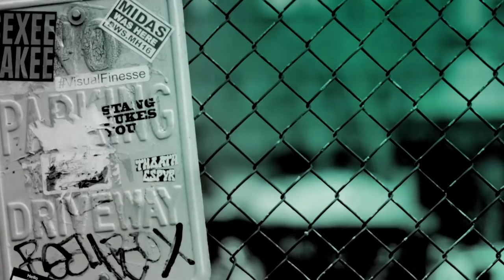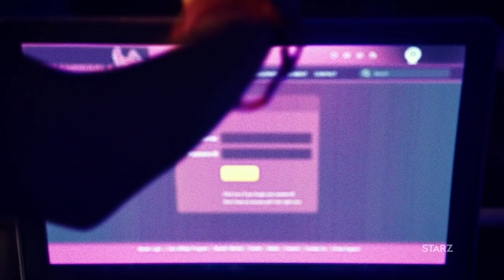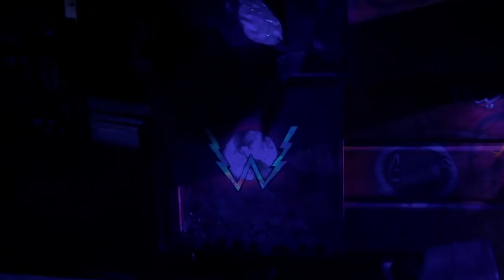Gregg Araki, Karley Sciortino, Avan Jogia & Kelli Berglund On Their STARZ Series, "Now Apocalypse"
"Now Apocalypse" is a half-hour comedy series created and executive produced by Gregg Araki. This surreal, coming-of-age comedy series follows Ulysses (Avan Jogia, “Tut,” “Twisted”) and his friends Carly (Kelli Berglund, “Lab Rats,” Dolly Parton’s Christmas of Many Colors), Ford and Severine, who are on various quests pursuing love, sex and fame. “Now Apocalypse” explores identity, sexuality and artistry while navigating the strange and oftentimes bewildering city of Los Angeles. Karley Sciortino — author, Vogue.com sex columnist, and creator and host of “Slutever” on Viceland — co-wrote the series with Araki and serves as a consulting producer.